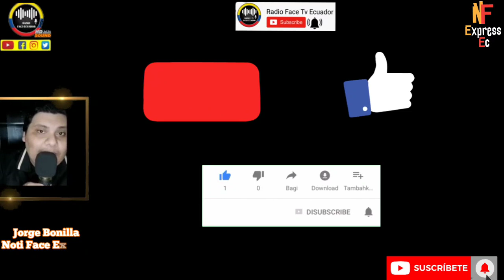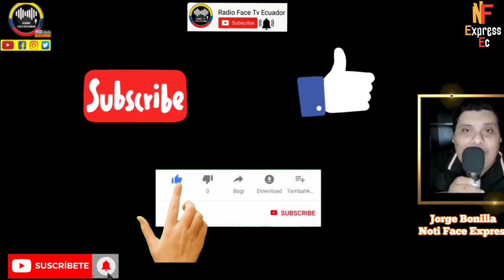VERONICA ABAD SE HACE LA C0J.UDA Y HECHA PARA ATRAS POR SUS DECLARACIONES NEOLIBERALES NOTICIAS RFE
LA VICE PRESIDENTA VERÓNICA ABAD SE HACE LA LOCA Y NIEGA SUS PALABRAS NEOLIBERALES Y AHORA DICE LA SACARON DE CONTESTO NOTICIAS RFE TV 👇